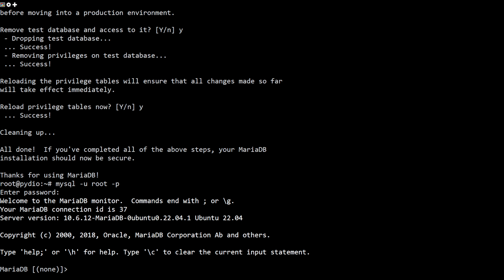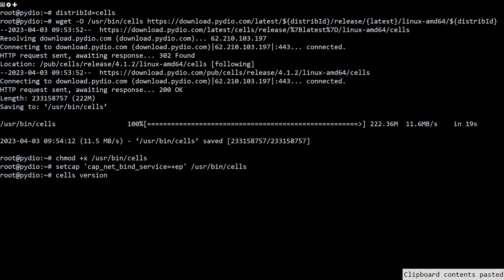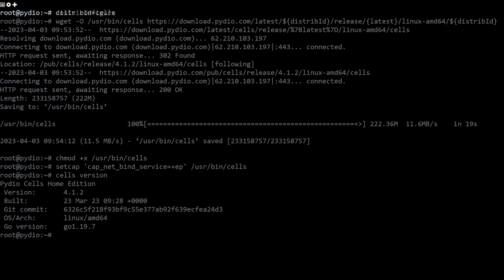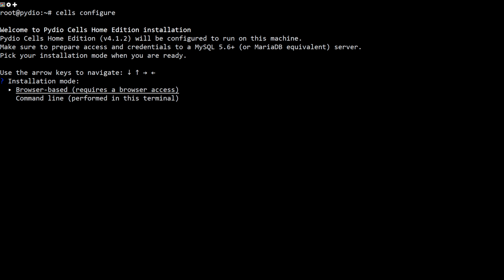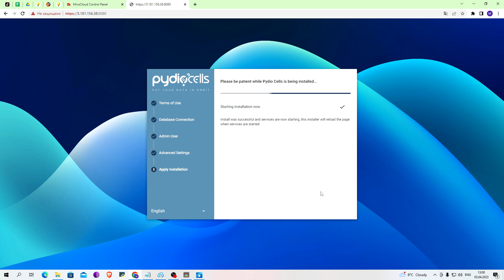How to Install Pydio Cells File Sharing Server on Ubuntu 22.04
Pydio Cells also known as a Pydio is an open-source file-sharing and synchronization application written in the Golang language. It is run on a server or cloud and used for sharing files with the client. It is a self-hosted document sharing and collaboration tool that allows you to share and access various documents such as files, images, and videos from anywhere using a mobile app, desktop software, or a web browser. It offers native clients for Linux, Windows, and macOS, and mobile clients for Android and iOS.

This video will explain how to install the Pydio file-sharing application on Ubuntu 22.04.

Commands Used
apt install mariadb-server -y
mysql_secure_installation
mysql -u root -p
CREATE DATABASE pydiodb;
CREATE USER 'pydiodb'@'localhost' IDENTIFIED BY 'password';
GRANT ALL PRIVILEGES ON pydiodb.* to 'pydiodb'@'localhost';
FLUSH PRIVILEGES;
EXIT;
distribId=cells
chmod +x /usr/bin/cells
setcap 'cap_net_bind_service=+ep' /usr/bin/cells
cells version
cells configure